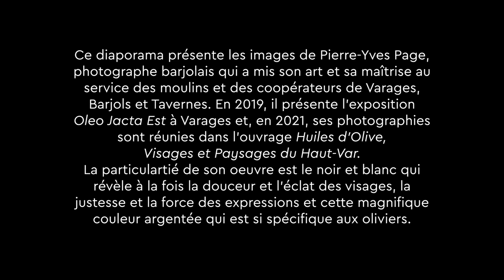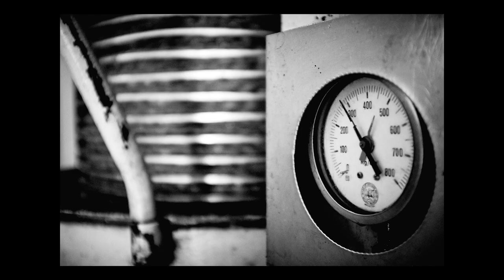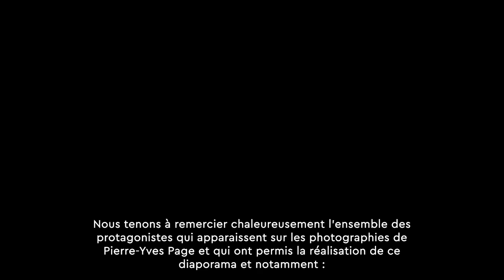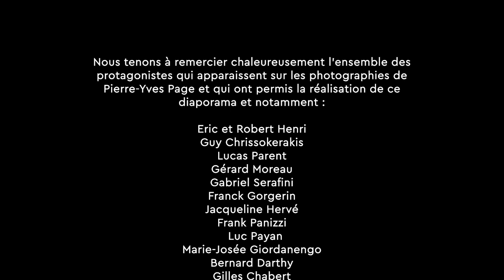⎜COOPERATIVA(S)⎜Diaporama Pierre-Yves Page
Dans le cadre de l'exposition COOPERATIVAS, un siècle de coopératives oléIcoles en Provence Verdon, initiée et réalisée par l'association Les Lanceurs d'Escourtins
Ce diaporama présente les images de Pierre-Yves Page, photographe barjolais qui a mis son art et sa maîtrise au service des moulins et des coopérateurs de Varages, Barjols et Tavernes. En 2019, il présente l’exposition Oleo Jacta Est à Varages et, en 2021, ses photographies sont réunies dans l’ouvrage Huiles d’Olive,
Visages et Paysages du Haut-Var.
La particulartié de son oeuvre est le noir et blanc qui révèle à la fois la douceur et l’éclat des visages, la justesse et la force des expressions et cette magnifique couleur argentée qui est si spécifique aux oliviers.
MERCI à  l’ensemble des protagonistes qui apparaissent sur les photographies de Pierre-Yves Page et qui ont permis la réalisation de ce diaporama.

Photographies : Pierre-Yves Page
Réalisation : Alexandra Perrigot